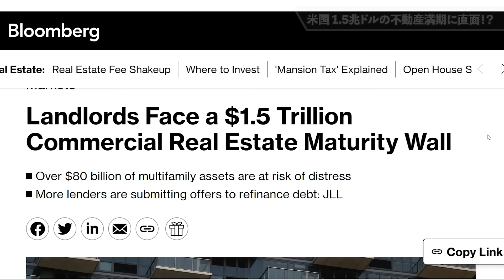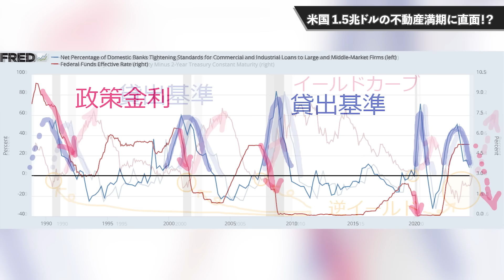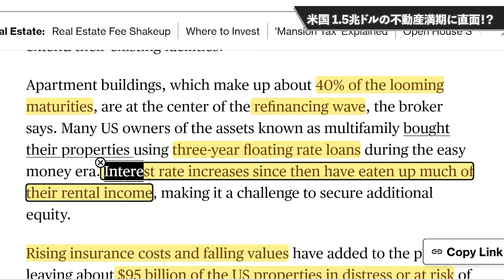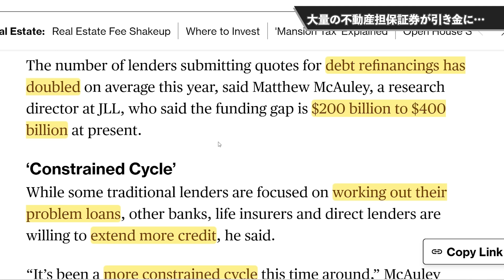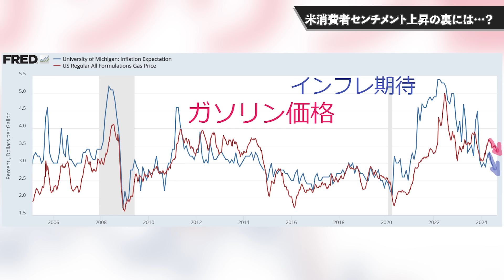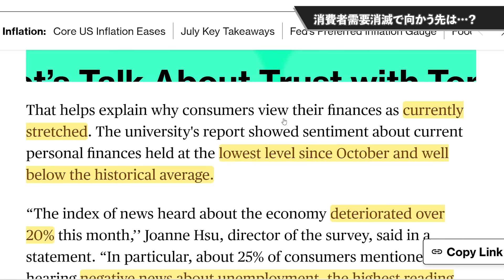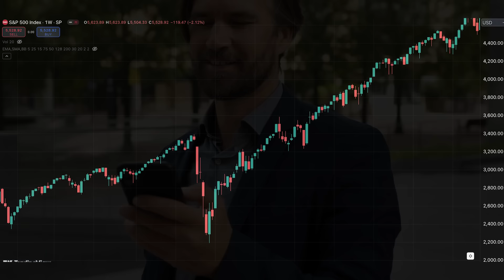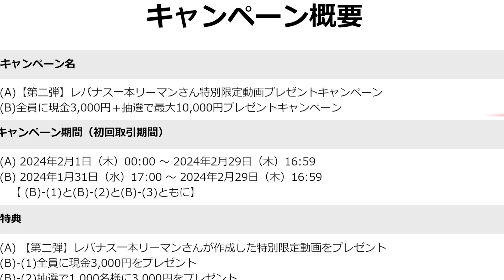【日本の国家予算レベルが消滅!!】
レバナス1本リーマン主催の副業サポートプログラム(動画編集)！
会社以外からの収益をちょっとでも増やしたい！
FIREを加速したい！と言う方は是非、お気軽に下記にご連絡願います。
レバナス1本リーマンチームでフルサポート！

‹不動産投資COZUCHIの無料登録はこちらから›
投資家登録で2000円のAmazonギフト券プレゼント！(登録は5分で完了！)

‹オルタナバンク›
■新規口座開設で1,000円分プレゼント!!(早い者順！)
■初回投資などの条件達成で10,000円分プレゼント!!

【第2弾】レバナス1本リーマン特別限定動画プレゼント企画（ウィブル証券)
さらに今なら条件達成で最大13,000円プレゼント中！
8月末が期限！

　⇒メンバーシップでは私の保有銘柄やポートフォリオを晒しています。
　　また、投資情報だけでなく、ビジネスアイデアや資産拡大について
　　様々な話題を提供しています。

‹オルタナバンク›
■新規口座開設でAmazonギフト券1,000円分プレゼント!!
■初回投資などの条件達成でAmazonギフト券10,000円分プレゼント!!

文字でも読みたいと思っている方へ！Note始めました！

‹LINE FX無料口座開設はこちら(trading viewの有料機能を無料で！)›